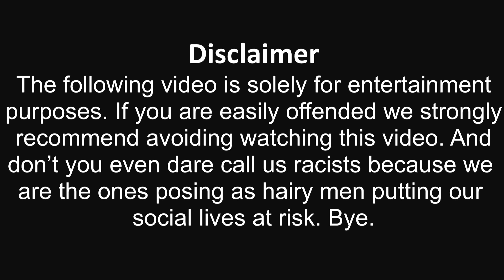Types of INDIAN ACCENTS!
Why look anywhere else when India is full of different and intriguing accents! Who  knew that INDIAN isn't a type of accent but the category has many types of accents of its own!

Once again, We do not intend to hurt anyone's feelings. The video has been made with a light comic perspective.